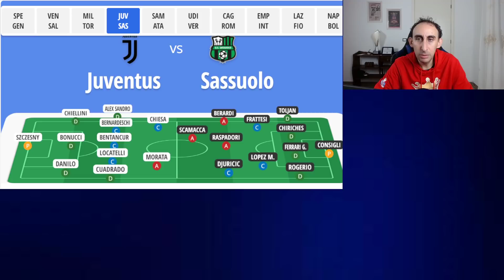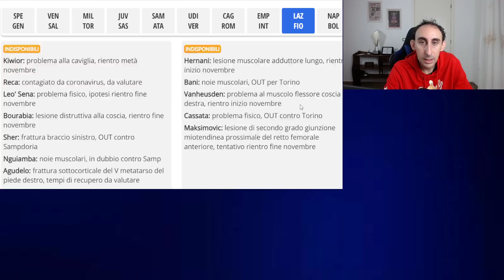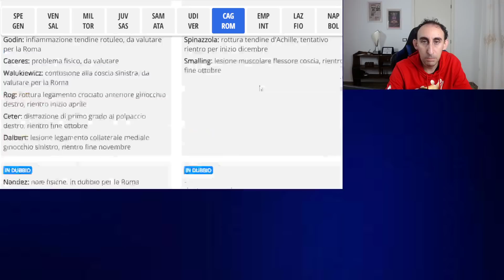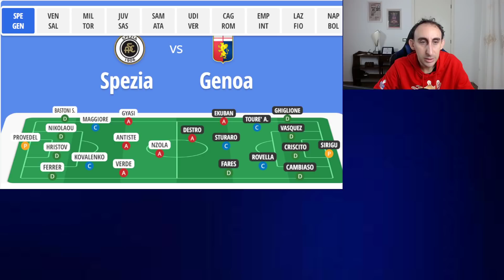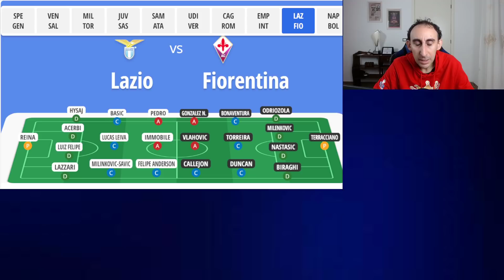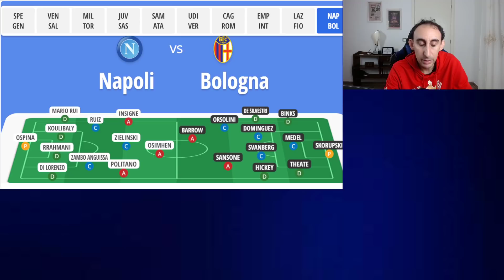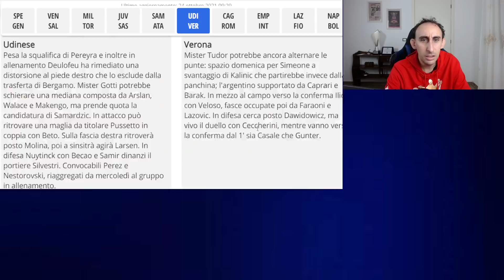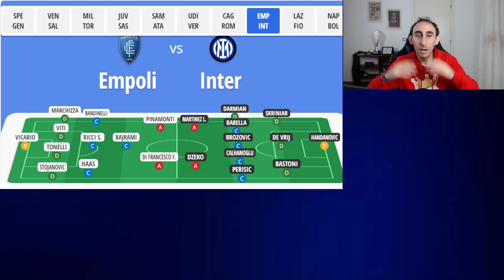LA MIA PERSONALISSIMA TOP 11 PER LA 10 GIORNATA DI SERIE A - LIKE SCACCIA IELLA - LIKE FOR WIN